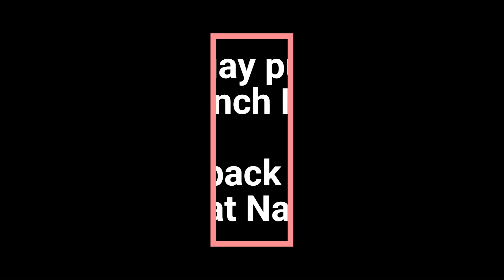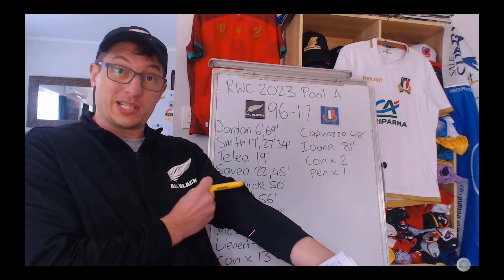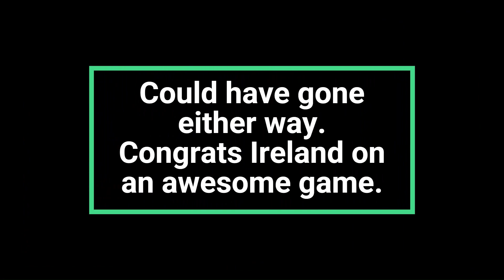All Black Rugby World Cup Summary: (Winners and Losers).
Run, Jump and Throw your your way to health/wellbeing.